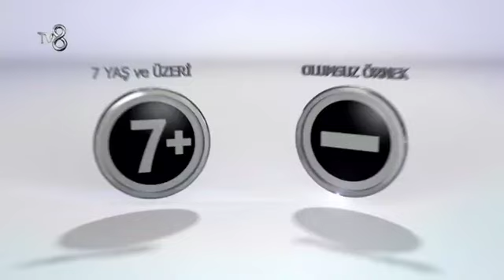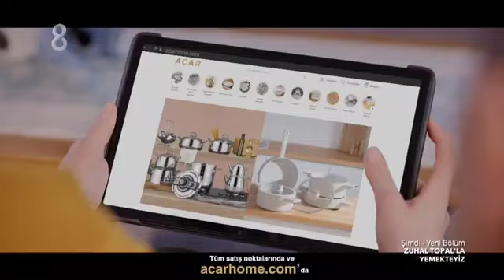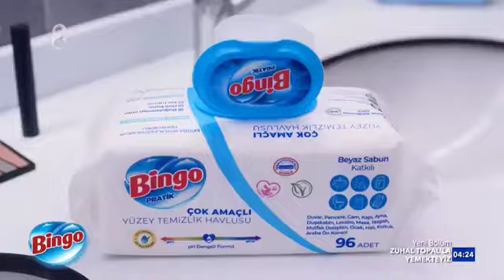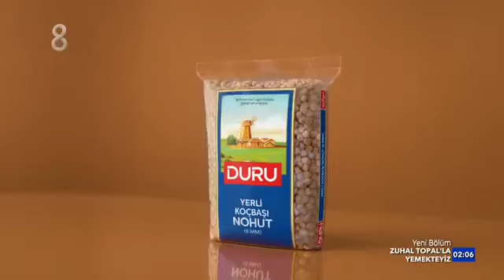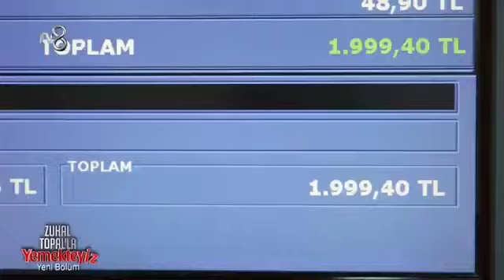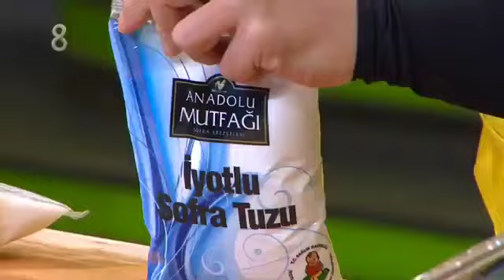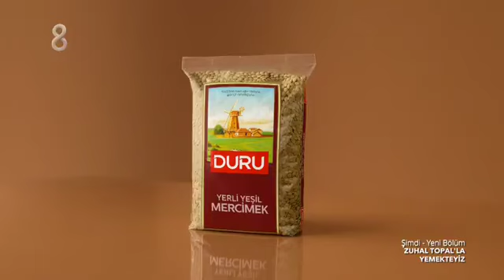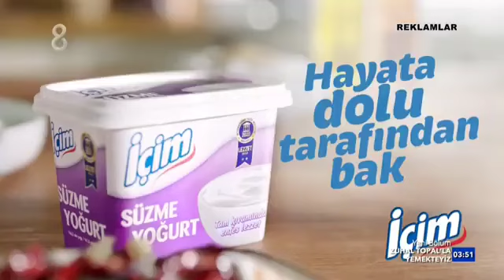ERDEM GENÇTÜRK (DOĞRU ADAM ERDEM) TV8 ZUHAL TOPAL ' LA YEMEKTEYİZ PROGRAMI 113 HAFTA 561 BÖLÜM ...